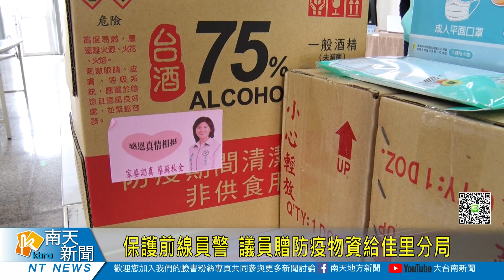保護前線員警 議員贈防疫物資給佳里分局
為了也讓警察同仁出外執勤時，增加一些保護，市議員蔡蘇秋金、佳里民防中隊陳駿逸及義警中隊蔡寶財，9日特別捐贈很多防疫物資，像是乾洗手、口罩套等等來到佳里分局，希望他們要時時注意自己的安全。對於議員的關心和愛心，分局長斯儀仙，也非常感謝。